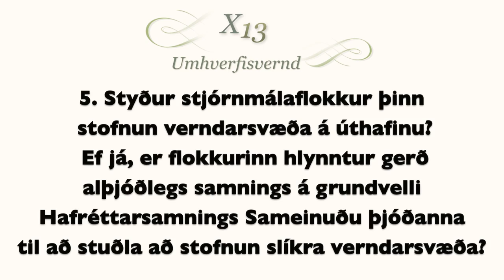3. Rammaáætlun & Verndasvæði á úthafinu - Pírataflokkurinn - Halldóra Mogensen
4.  Hver er afstaða stjórnmálaflokks þíns til núverandi Rammaáætlunar um vernd og nýtingu náttúrusvæða? Vill flokkurinn þinn gera breytingar á áætluninni og þá hvaða breytingar?
5.  Styður stjórnmálaflokkur þinn stofnun verndarsvæða á úthafinu? Ef já, er flokkurinn hlynntur gerð alþjóðlegs samnings á grundvelli Hafréttarsamnings Sameinuðu þjóðanna til að stuðla að stofnun slíkra verndarsvæða?